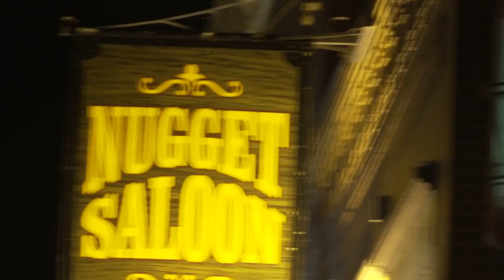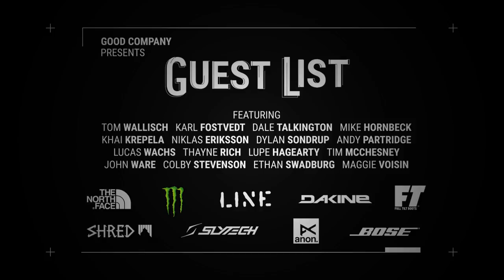Guest List - Official Trailer by Good Company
Guest List - Official Trailer

Tom Wallisch and the Good Company crew return with their second full-length film, Guest List, featuring world class urban, park and backcountry skiing, all with their trademark fun style. Travel the world with Good Company as they seek out new cities, fresh pow and never been done tricks. The Guest List for this party is stacked and just getting started!

Produced By:
    Tom Wallisch
    Tom Yaps

Filmed and Edited By:
    AJ Dakoulas
    Kyle Decker

Supported by:
    North Face
    Monster
    Line
    Full Tilt
    Dakine
    Bose
    Anon
    Shred
    Slytech